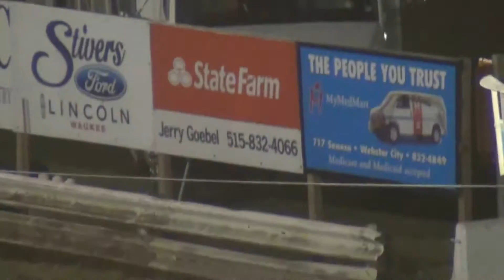Webster City Mod A 6-16-15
this is the whole A main all together won by 37 mike jergens.